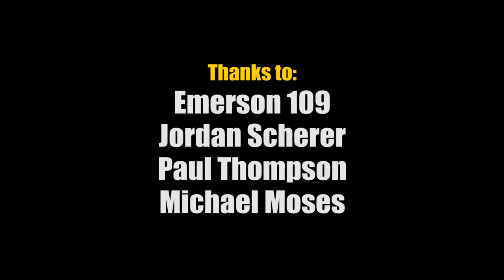Clifford Myers - ODDYSSEY (2015) - Full Standup Comedy Special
Filmed at Emerson 109 in Hamilton, Ontario in 2015.